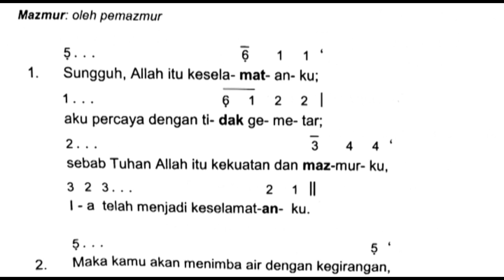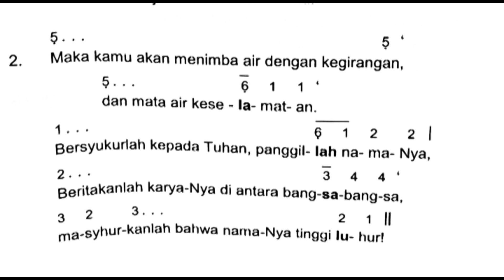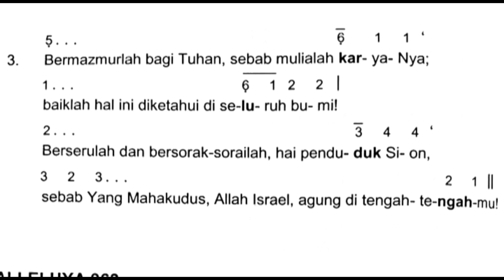Mazmur Pesta St Maria Mengunjungi Elizabet 31 Mei (Edisi Baru)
Mazmur Yes 12: 2-3.4bcd.5-6;R:6b
Refren 167
Do= G